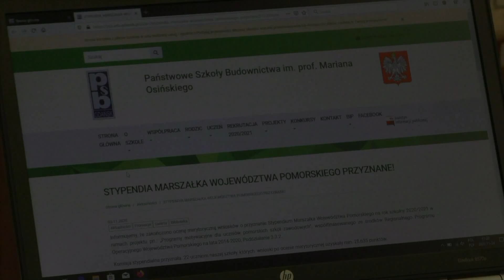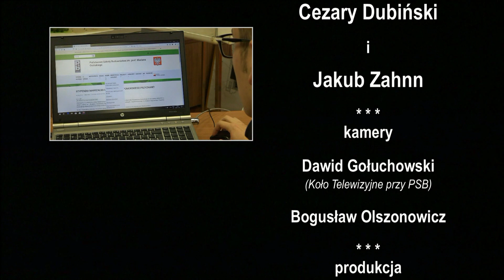Stypendium Marszałka Województwa Pomorskiego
Uczniowie Państwowych Szkół Budownictwa w Gdańsku opowiadają o tym, jak wykorzystają otrzymane stypendia Marszałka Województwa Pomorskiego.